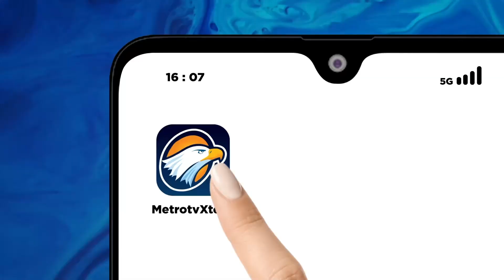Rumah Rusak Akibat Ledakan B*M Ikan - [Selamat Pagi Indonesia]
MetroTV, Tim gegana Polda Banten ungkap ledakan yang terjadi di rumah Padeglang, Banten.